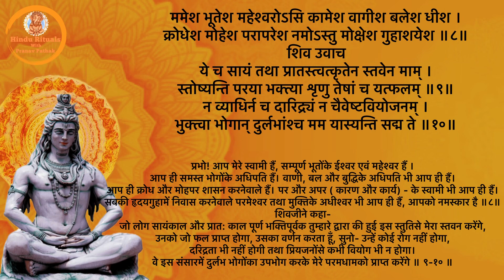Skanda krut ShivStuti / श्रीस्कन्दमहापुराणे शिवस्तुति: with lyrics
शिवस्तुतिः
स्कन्द उवाच
नमः शिवायास्तु निरामयाय नमः शिवायास्तु मनोमयाय ।      नमः शिवायास्तु सुरार्चिताय तुभ्यं सदा भक्तकृपापराय ॥ १ ॥

नमो भवायास्तु भवोद्भवाय नमोऽस्तु ते ध्वस्तमनोभवाय । नमोऽस्तु ते गूढमहाव्रताय नमोऽस्तु मायागहनाश्रयाय ॥ २॥

नमोऽस्तु शर्वाय नमः शिवाय नमोऽस्तु सिद्धाय पुरातनाय । नमोऽस्तु कालाय नमः कलाय नमोऽस्तु ते कालकलातिगाय ॥ ३ ॥
स्कन्दजी बोले – जो सब प्रकारके रोग- शोकसे रहित हैं, उन कल्याणस्वरूप भगवान् शिवको नमस्कार है । जो सबके भीतर मनरूपसे निवास करते हैं, उन भगवान् शिवको नमस्कार है । सम्पूर्ण देवताओंसे पूजित भगवान् शंकरको नमस्कार है । भक्तजनों पर निरन्तर कृपा करनेवाले आप भगवान् महेश्वरको नमस्कार है ॥ १ ॥ सबकी उत्पत्तिके कारण भगवान् भवको नमस्कार है । भगवन् ! आप भवके उद्भव (संसारके स्रष्टा) हैं, आपको नमस्कार है । कामदेवका विध्वंस करनेवाले आपको नमस्कार है । आप गूढभावसे महान् व्रतका पालन करनेवाले हैं, आपको नमस्कार है । आप मायारूपी गहन वनके आश्रय हैं अथवा सबको आश्रय देनेवाला आपका स्वरूप योगमायासमावृत होनेके कारण दुर्बोध है, आपको नमस्कार है ॥ २ ॥ प्रलयकालमें जगत्का संहार करनेवाले 'शर्व' नामधारी आपको नमस्कार है। शिवरूप आपको नमस्कार है । आप पुरातन सिद्धरूप हैं, आपको नमस्कार है । कालरूप आपको नमस्कार है । आप सबकी कलना (गणना) करनेवाले होनेके कारण 'कल' नामसे प्रसिद्ध हैं, आपको नमस्कार है । आप कालकी कलाका अतिक्रमण करके उससे बहुत दूर रहते हैं, आपको नमस्कार है ॥ ३ ॥

नमो निसर्गात्मक भूतिकाय नमोऽस्त्वमेयोक्षमहर्द्धिकाय ।     नमः शरण्याय नमोऽगुणाय नमोऽस्तु ते भीमगुणानुगाय ॥ ४ ॥

नमोऽस्तु नानाभुवनाधिकर्त्रे नमोऽस्तु भक्ताभिमतप्रदात्रे । नमोऽस्तु कर्मप्रसवाय धात्रे नमः सदा ते भगवन् सुकर्त्रे ॥ ५ ॥

अनन्तरूपाय सदैव तुभ्यमसह्यकोपाय सदैव तुभ्यम् । अमेयमानाय नमोऽस्तु तुभ्यं वृषेन्द्रयानाय नमोऽस्तु तुभ्यम् ॥६॥

नमः प्रसिद्धाय महौषधाय नमोऽस्तु ते व्याधिगणापहाय । चराचरायाथ विचारदाय कुमारनाथाय नमः शिवाय ॥ ७ ॥

आप स्वाभाविक ऐश्वर्यसे सम्पन्न हैं, आपको नमस्कार है । आप अप्रमेय महिमावाले वृषभ तथा महासमृद्धिसे सम्पन्न हैं, आपको नमस्कार है । आप सबको शरण देनेवाले हैं, आपको नमस्कार है । आप ही निर्गुण ब्रह्म हैं, आपको नमस्कार है। आपके अनुगामी सेवक भयानक गुणसम्पन्न हैं, आपको नमस्कार है ॥ ४ ॥ नाना भुवनोंपर अधिकार रखनेवाले आपको नमस्कार है। भक्तों को मनोवांछित फल प्रदान करनेवाले आपको नमस्कार है । भगवन् ! आप ही कर्मोंका फल देनेवाले हैं, आपको नमस्कार है । आप ही सबका धारण-पोषण करनेवाले धाता तथा उत्तम कर्ता हैं, आपको सर्वदा नमस्कार है ॥ ५ ॥ आपके अनन्त रूप हैं, आपका कोप सबके लिये असह्य है, आपको सदैव नमस्कार है । आपके स्वरूपका कोई माप नहीं हो सकता, आपको नमस्कार है। वृषभेन्द्रको अपना वाहन बनानेवाले आप भगवान् महेश्वरको नमस्कार है ॥ ६ ॥ आप सुप्रसिद्ध महौषधरूप हैं, आपको नमस्कार है । समस्त व्याधियोंका विनाश करनेवाले आपको नमस्कार है। आप चराचरस्वरूप, सबको विचार तत्त्वनिर्णयात्मिका शक्ति देनेवाले, कुमारनाथके नामसे प्रसिद्ध तथा परम कल्याणस्वरूप हैं, आपको नमस्कार है ॥ ७ ॥

ममेश भूतेश महेश्वरोऽसि कामेश वागीश बलेश धीश ।
 क्रोधेश मोहेश परापरेश नमोऽस्तु मोक्षेश गुहाशयेश ॥ ८ ॥ शिव उवाच
ये च सायं तथा प्रातस्त्वत्कृतेन स्तवेन माम् ।
स्तोष्यन्ति परया भक्त्या शृणु तेषां च यत्फलम् ॥ ९ ॥
न व्याधिर्न च दारिद्र्यं न चैवेष्टवियोजनम् ।
भुक्त्वा भोगान् दुर्लभांश्च मम यास्यन्ति सद्म ते ॥ १० ॥
॥ इति श्रीस्कन्दमहापुराणे कुमारिकाखण्डे शिवस्तुति: सम्पूर्णा ॥ प्रभो! आप मेरे स्वामी हैं, सम्पूर्ण भूतोंके ईश्वर एवं महेश्वर हैं । आप ही समस्त भोगोंके अधिपति हैं। वाणी, बल और बुद्धिके अधिपति भी आप ही हैं। आप ही क्रोध और मोहपर शासन करनेवाले हैं। पर और अपर ( कारण और कार्य) - के स्वामी भी आप ही हैं। सबकी हृदयगुहामें निवास करनेवाले परमेश्वर तथा मुक्तिके अधीश्वर भी आप ही हैं, आपको नमस्कार है ॥ ८ ॥ शिवजीने कहा- जो लोग सायंकाल और प्रात: काल पूर्ण भक्तिपूर्वक तुम्हारे द्वारा की हुई इस स्तुतिसे मेरा स्तवन करेंगे, उनको जो फल प्राप्त होगा, उसका वर्णन करता हूँ, सुनो- उन्हें कोई रोग नहीं होगा, दरिद्रता भी नहीं होगी तथा प्रियजनोंसे कभी वियोग भी न होगा। वे इस संसारमें दुर्लभ भोगोंका उपभोग करके मेरे परमधामको प्राप्त करेंगे ॥ ९-१० ॥ ॥ इस प्रकार श्रीस्कन्दमहापुराणके कुमारिकाखण्ड में शिवस्तुति सम्पूर्ण हुई ॥